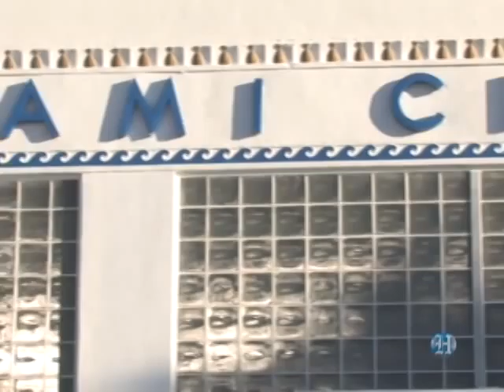City of Miami Mayor Tomas Regalado addresses commission shake-up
Newly-elected City of Miami Mayor Tomas Regalado addresses the situation after losing two of the five city commissioners to criminal probes Friday, November 13, 2009.  With Angel Gonzalez and Michelle Spence-Jones off the commission and a runoff election pending for another seat, the government is left without a commission quorum.    Chuck Fadely / Miami Herald Staff